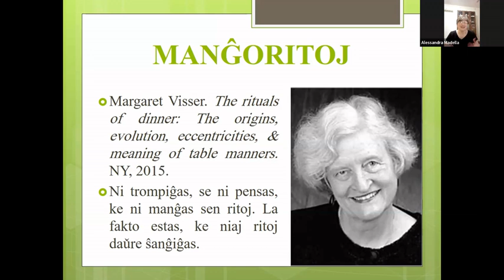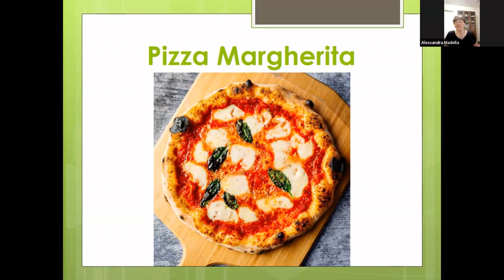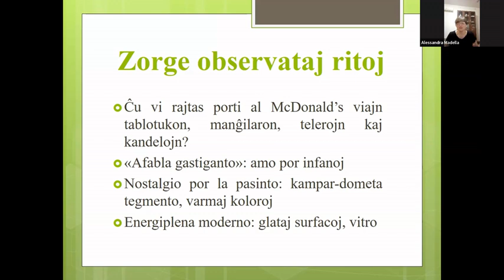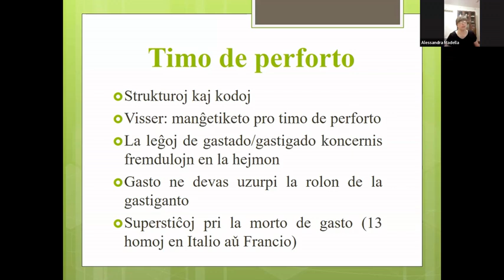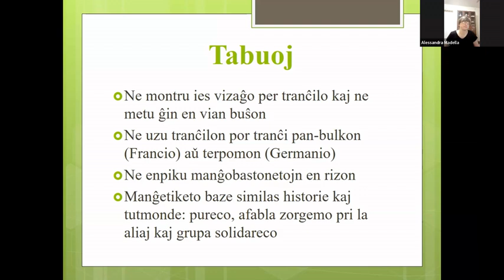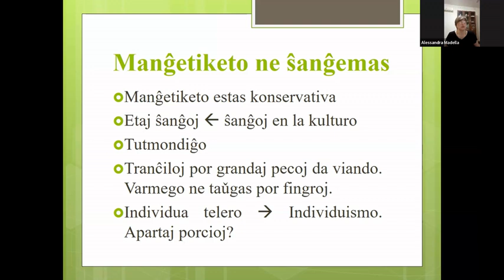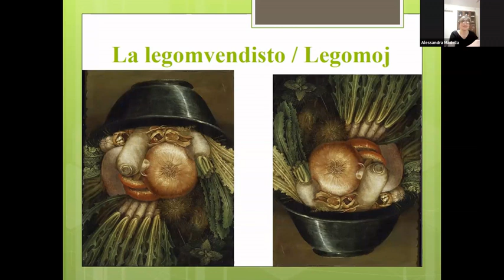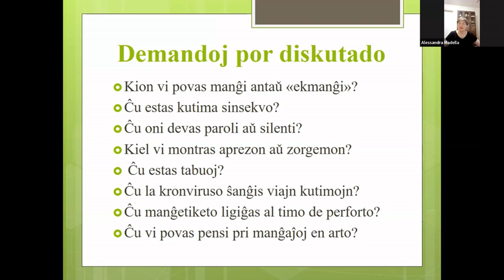57-a ILEI-KONGRESO: "Manĝetiketo" 3: Ritoj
Alessandra Madella prelegas pri manĝoritoj kadre de la Seminario "Interkultura Komunikado: Manĝetiketo" (Virina Agado). (2024/07/23)